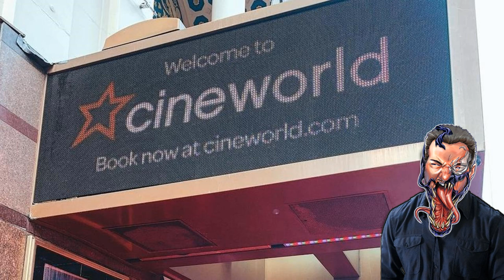Venom Vlog #669: Post Credit Scene Promise to Tom